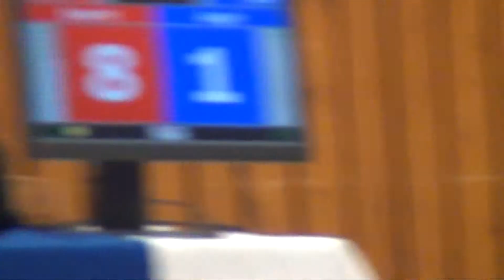Sverrir vs Ægir Íslandsmót sparring 2015